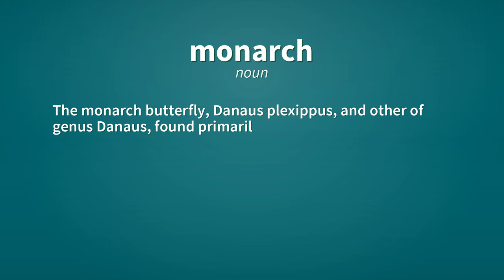Monarch | Definition of monarch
See here, the definitions of the word monarch, as video and text.

monarch (noun)
    The ruler of an absolute monarchy or the head of state of a constitutional monarchy.

monarch (noun)
    The monarch butterfly, Danaus plexippus, and other of genus Danaus, found primarily in North America, so called because of the designs on its wings.

monarch (noun)
    The chief or best thing of its kind.

Reference:
    monarch